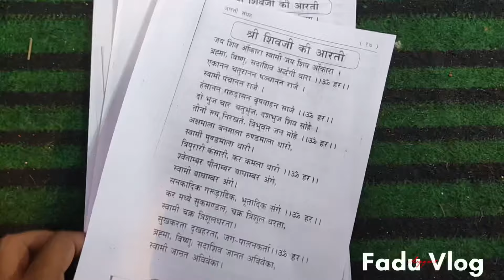Day-01 Navratri Subhaarambh🚩|Kaliji sthapana|Navratri Special Vlog 2021🚩|Navratri Garba|Nasik Dhol🕺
navratri status,
navratri song,
navratri garba,
navratri garba status,
navratri special status,
navratri aarti,
navratri all song,
navratri aarti marathi,
navratri aarti gujarati,
navratri aarti song,
navratri anantya,
navratri whatsapp status,
navratri whatsapp status 2021,
navratri whatsapp status video,
navratri whatsapp,
navratri whatsapp status full screen,
navratri whatsapp status full screen 2020,
navratri whatsapp status song,
navratri whatsapp status full screen 2021,
navratri whatsapp video,
navratri bhajan whatsapp status,
navratri best whatsapp status,
cg navratri whatsapp status,
navratri dj whatsapp status,
navratri whatsapp status dj remix,
durga chalisa,
durga maa,
durga puja,
durga maa songs,
durga kavach,
durga maa status,
durga amritwani,
durga aarti,
durga alo,
durga ashtakam,
durga ashtami,
durga ashtottara shatanamavali,
durga short movie,
durga short video,
durga short film bengali,
durga short mantra,
durga short aarti,
durga short song,
durga short story,
durga maa short aarti,
durga bhajan short,
durga chalisa short,
durga chalisa short mein,
durga devi short videos,
durga dairy short film,
durga devi short,durga whatsapp status,
durga whatsapp status video,
durga whatsapp status telugu,
durga whatsapp status tamil,
durga whatsapp,
durga whatsapp status full screen,
durga whatsapp status song,
durga whatsapp status video download,
durga whatsapp video,
lord durga whatsapp status,
durga bhavani whatsapp status telugu,
durga puja whatsapp status bengali,
durga bhavani whatsapp status,
durga bhavani songs whatsapp status telugu,
durga puja best whatsapp status,
maa durga whatsapp status bengali,
durga puja whatsapp status bengali 2021,kali kali,
kali kamli wala mera yaar hai,
kali kali akhiyan mein kala kala kajal,
kali mata,
kali kali car darling,
kali kali zulfon ke phande na dalo,
kali maina,
kali maina distes tarun,
kali akhiyan mein shayari,
kali akhiyan,
kali aankhon mein sahi,
kali activa,navratri whatsapp status new,
navratri whatsapp status dj,
navratri song whatsapp video,
whatsapp 3 navratri katha,
whatsapp 3 navratri vidhi,navratri aarti hindi,
navratri bhajan,
navratri bhojpuri song,
navratri special bhakti song,navratri short video,navratri shorts,navratri short film,navratri short song,navratri short essay in english,navratri garba short video,
navratri hairstyle for short hair open,
navratri garba shorts,
navratri song short video,
navratri coming soon status 2021,
navratri colour,
navratri coming soon status 2021 garba,
navratri chaniya choli,
cg navratri song,
cg navratri status,
cg navratri gana,
navratri dance,
navratri dj song,
navratri drawing,
navratri decoration,
navratri dandiya,
navratri dj,
navratri dandiya song,
navratri dance song,
hd navratri,
navratri movie full hd,
navratri gana hd,
navratri hd video,
navratri status hd,
nadaka kalisina navratri hd,
navratri editing,
navratri editing video